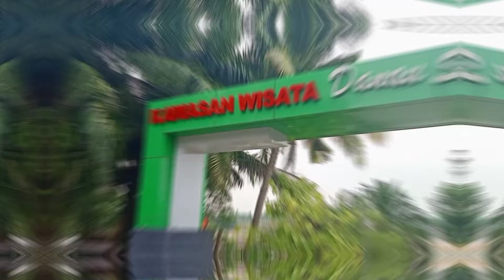Obat Latah, Yuni Wardina Pelihara Monyet Bisa Sembuh..?? 🤔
Hewan peliharaan kebanyakan anjing, kucing, marmut atau pun ikan. Tapi tidak dengan Yuni Wardani dan suami yang pelihara monyet.

Ternyata, Pelihara Primata bisa Obati Latah

Cekidot wawancara Erwin Majam dan Yuni saat jalan-jalan di Danau Sipin